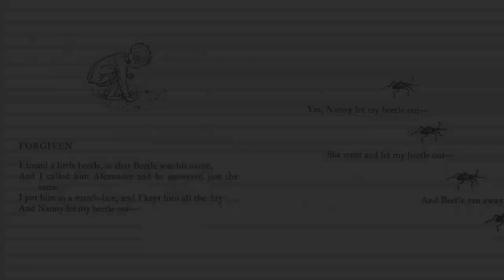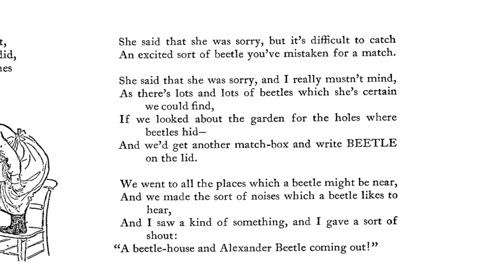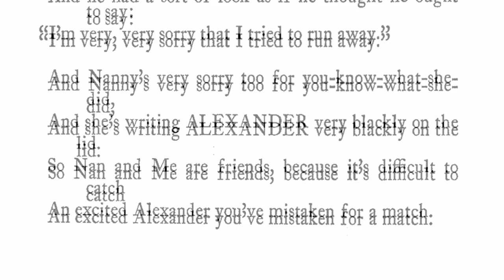💜Kids Poem Read Aloud: FORGIVEN by A. A. Milne.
Anne Miranda reads the poem FORGIVEN from NOW WE ARE SIX by A. A. Milne.  Ages 4-12 Nanny lets Christopher Robin's beetle out of its matchbox home. They go off in search of Alexander Beetle and make him an identifiable new abode. ( 🖲️CLICK SHOW MORE BELOW)

From Now We Are Six with Ernest Shepard’s beautiful illustrations. I can still hear my grandmother recite this aloud!  A huge childhood favorite.